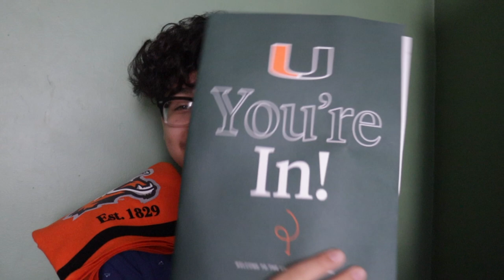Choosing My College! | Decision Day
The moment has finally arrived! Let me know if you have any questions for me.